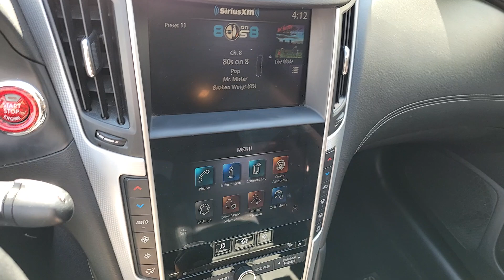2020 INFINITI Q50 3.0T LUXE RWD Henderson, Las Vegas, Laughlin, St George, Flagstaff NV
Pre-Owned 2020 INFINITI Q50 3.0T LUXE RWD available at Findlay Honda Henderson located in 933 Auto Show Dr, Henderson, Nevada, 89014. Servicing the Henderson, Las Vegas, Laughlin, St George, Flagstaff area.

You'll have love at first sight with the   2020  INFINITI Q50.  Elevate your daily drive in this luxurious and athletic Q50. Sleek and upscale, this well-appointed sport sedan offers the highly satisfying ride you've been waiting for. These are just some of the great options this vehicle comes with: Pre-Collision System, Dual Zone A/C, Alarm, Aluminum Wheels, Leather Steering Wheel, Auto-Dimming Rearview Mirror, Tire Pressure Monitoring System, Universal Garage Door Opener, Floor Mats, Side Air Bag. You deserve the luxury this Q50 has to offer. Our team will give you an outstanding test drive experience. Stop in today!